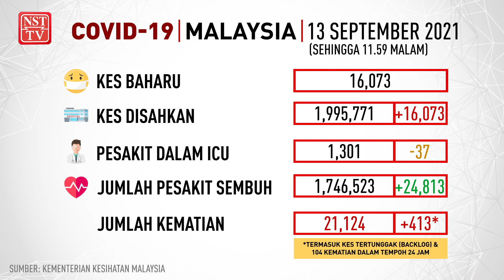Info COVID-19, 13 September 2021 setakat jam 11.59 malam